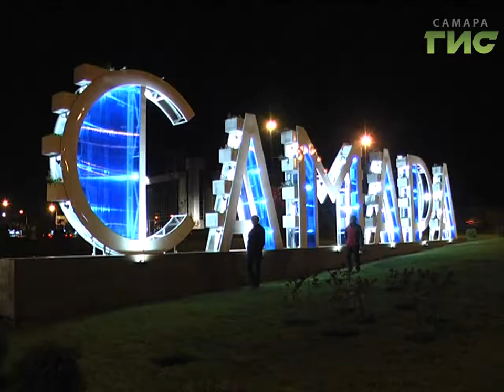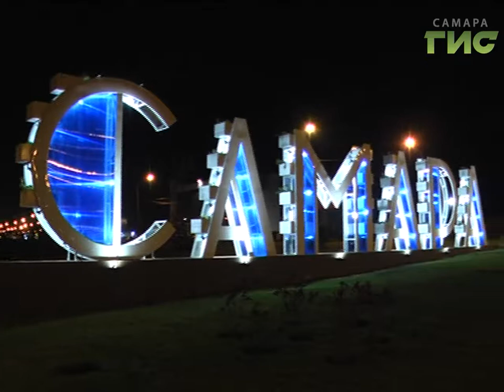Стелу на въезде в город украсили подсветкой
Светить всегда, светить везде. Теперь ворота Самары видно издалека. Стелу на Южном шоссе украсили подсветкой и цветами.